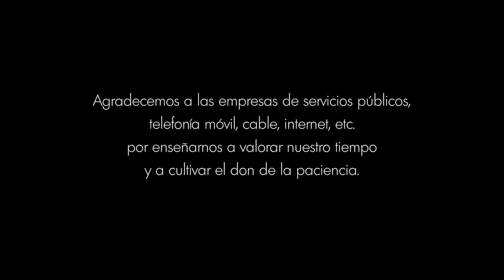Gracias por su amable espera!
Nuestro pequeño homenaje a los entretenidos menús telefónicos con los que tenemos que lidiar cada vez que necesitamos comunicarnos con alguna empresa.